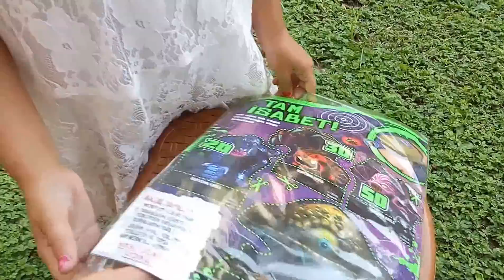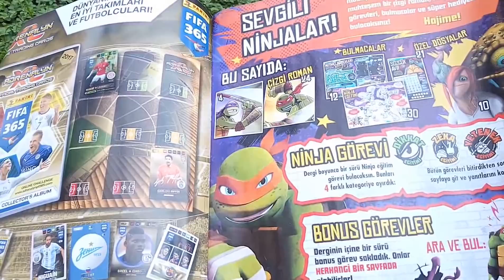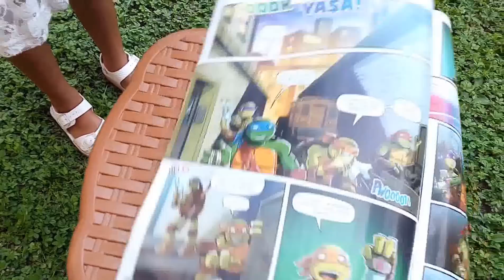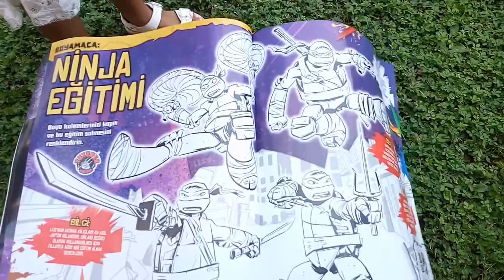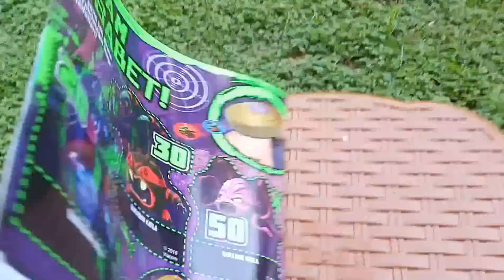kaşıkla yumurta taşıma oyunu , elifin videosu , eğlenceli çocuk videosu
Ve like beğen ikonuna basmayı ihmal etmeyin ütfen
Ve ayrıca videolarımıza puan verin
Beğendiyseniz 5

Please check out this new video!!!